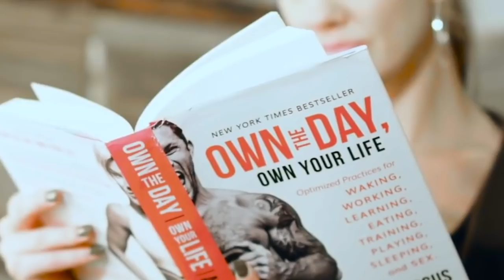Will Central Bank Digital Currencies Lead To TOTAL CONTROL? | Nick Corbishley |Aubrey Marcus Podcast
Do you believe your government to be trustworthy stewards of power? Enough that you are willing to give them absolute power over you? This is the dangerous and dystopian pathway that is being paved with Vaccine passports. In this podcast we talk about the slippery slope from global adoption of vaccine passports to digital IDs and ultimately central bank digital currencies. Nick Corbishley is the author of the book Scanned, which warns of a dystopian future that could become reality if we continue to give governments the power to implement these technologies into our daily lives.

Check out Nick Corbishley's new book
SCANNED: Why Vaccine Passports and Digital IDs Will Mean the End of Privacy and Personal Freedom